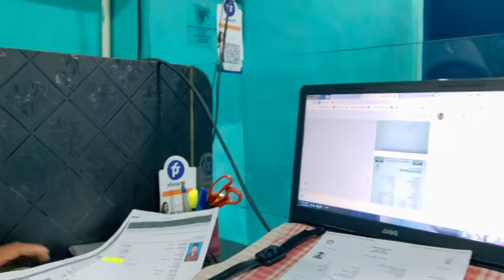LATE NIGHT WORK..!!! Raj Vlogs , Raj Vlog , raj vlog , raj vlogs ,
Raj Vlogs , Raj Vlog , raj vlog , raj vlogs ,

late night work vibes theraj vlogs (rajgaurav7)